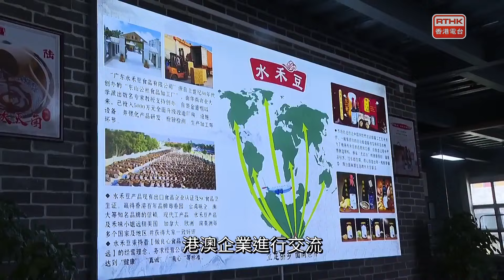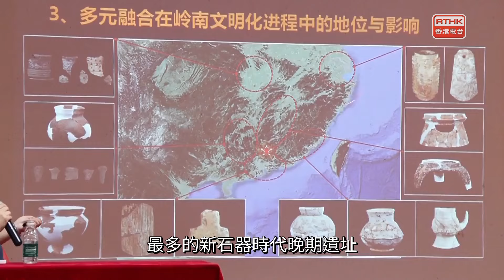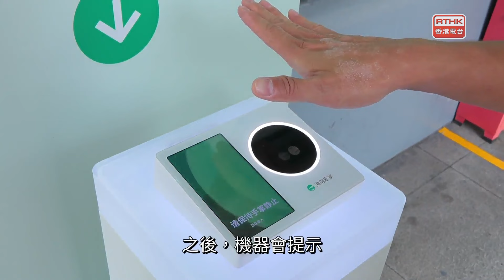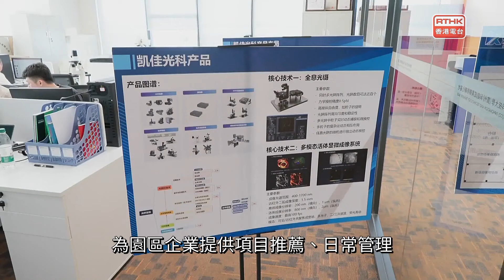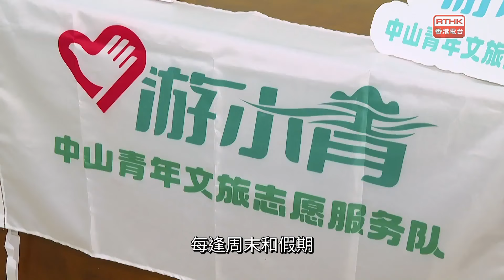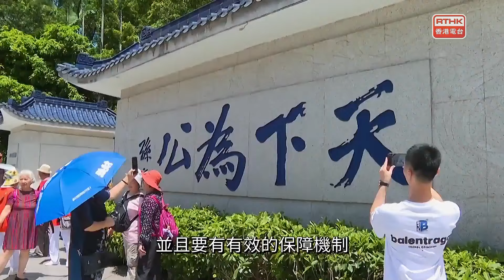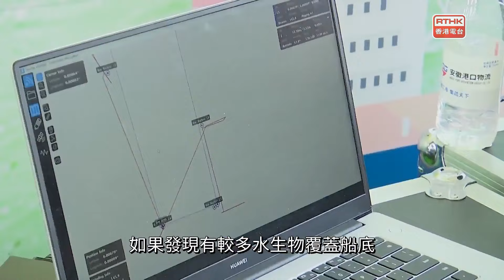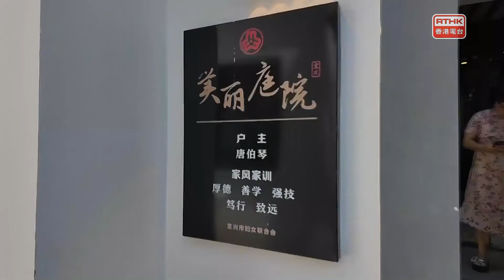灣區全媒睇：第七百四十七集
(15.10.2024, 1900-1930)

出品：
香港電合、廣州廣播電視台
聯合製作：

撰稿
葉倩盈
主持
鄭萃雯、帥亦雯
編導
李文丞、梁馨晴、簡潔、陳智恆、閻浩生、劉瑋盈、莊淑筠
監製
周啟棠、黃楚恆
南北快閃
重慶：永川最大屋頂光伏項目正式並網投運
烏海：包銀高鐵項目甘德爾山隧道工程全速推進
广西百色：鄉村垂釣大賽「開桿」推動文旅發展
珠海：開展親子觀鳥體驗活動
江門：「赤水優品」走進澳門

廣為人知
廣州：追尋古國時代的嶺南
廣州：BRT試行「刷掌」乘車
廣州：一基地一社區成立南沙打造「灣區硅谷」

灣區新里程
中山：激活「大橋時代」文旅經濟
成都：「指尖技藝」變「指尖經濟」
南京：江蘇首例「水下慧眼」船舶檢驗開啓
蘇州：「大咖」雲集好戲連台
無錫：宜興古南街經驗獲全國推廣

鳥瞰神州
廣西百色：雲海下的稻田豐景如畫